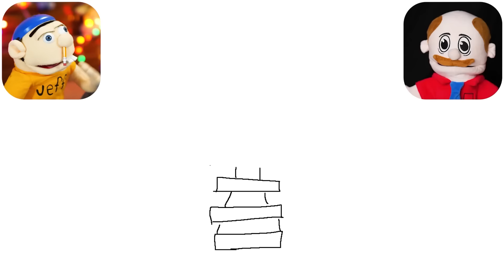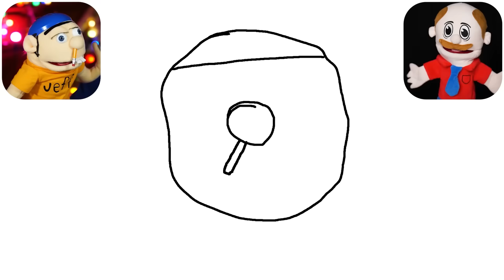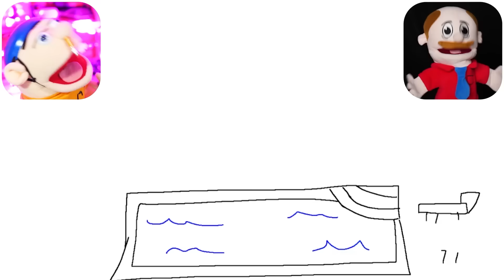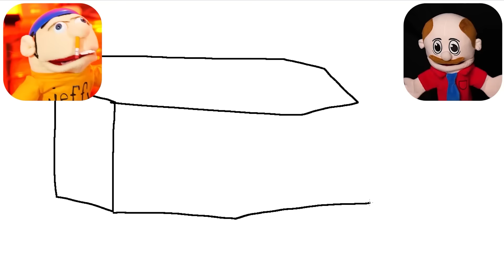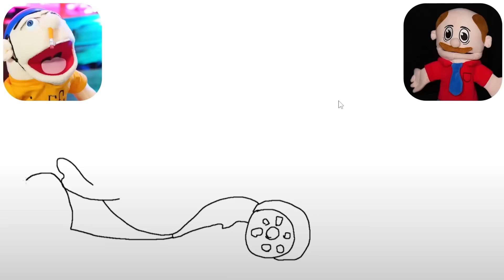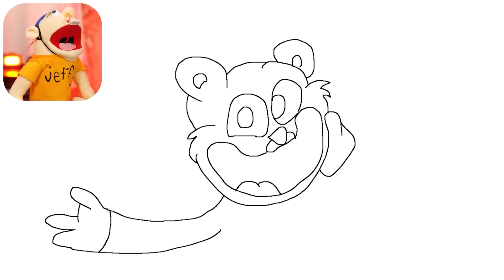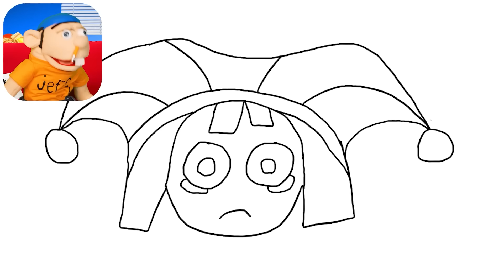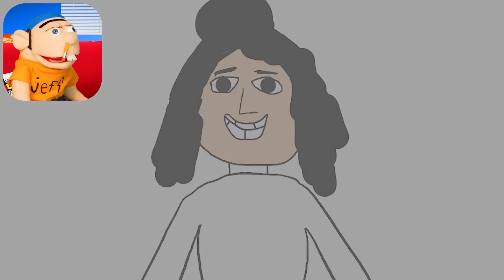GTA 5 But Everything Jeffy Google's, He Buys!